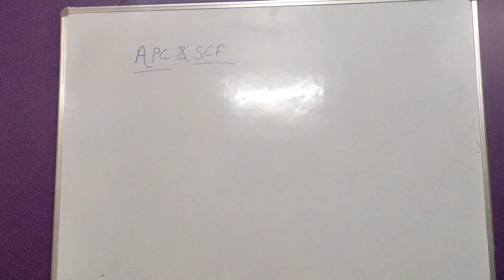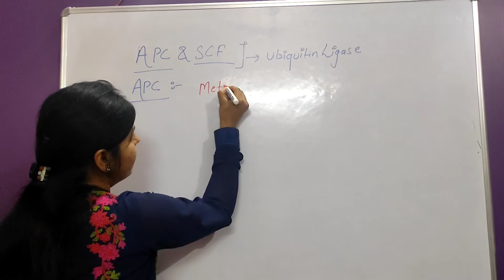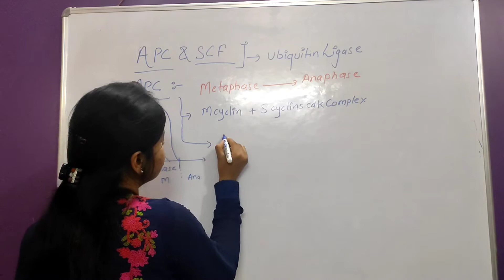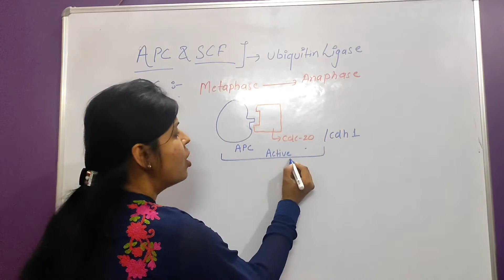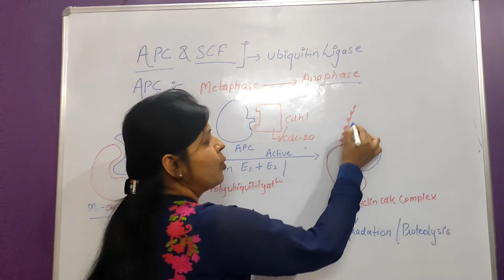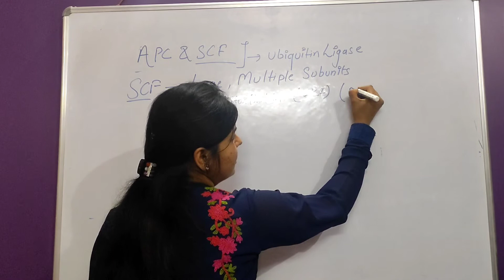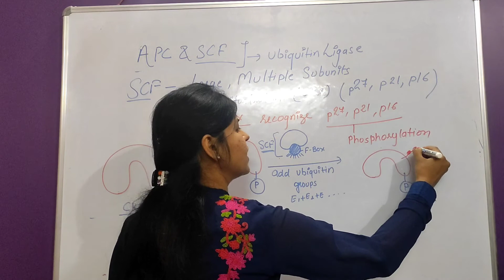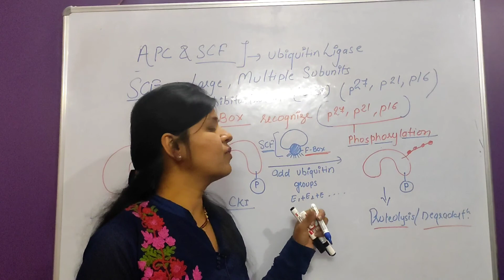Basic outline of APC & SCF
Anaphase Promoting complex/Cyclosome
detail description of SCF